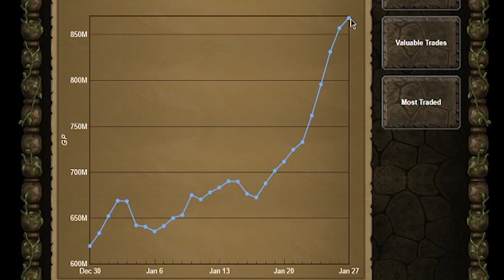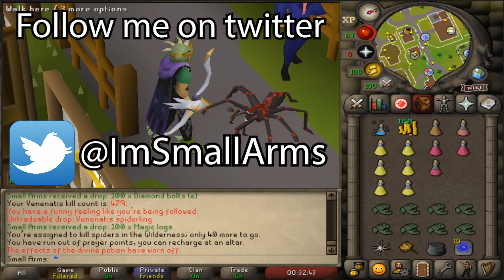5b from Nothing - FINALE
Hey! I make Old School Runescape Videos of all sorts.

► Join my cc in game : Small Arms